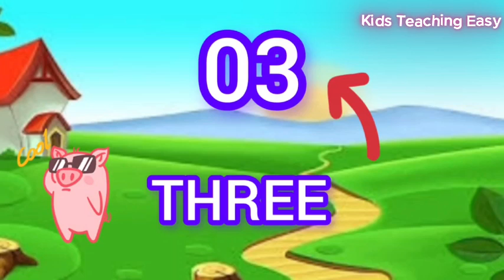Count Numbers from 1 through 10 in English Part 01